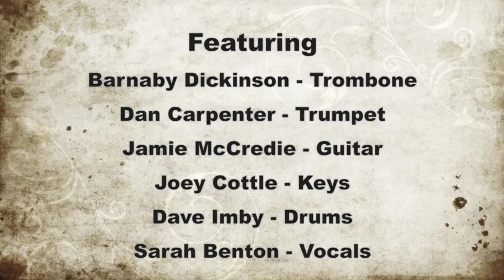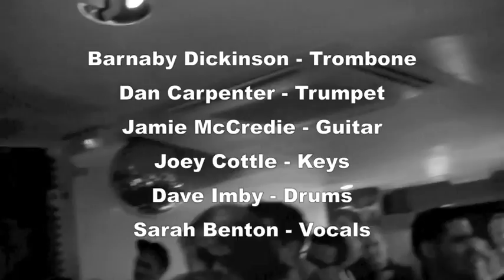Diego Rodriguez Project @ Archangel, Kensington. London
From the first gig I played with my band at AAA Archangel in High Street Kensington, London. (21st May, 2012)
Mixture of my own original tracks and arrangements of covers, please note that I DO NOT own all of the material in this video.

Tracks:
1. Rollin'  - Diego Rodriguez (00:13)
2. The Real Folk Blues - Yuho Iwasato, Yoko Kanno. arr: Diego Rodriguez (02:24)
3. Autumn - Diego Rodriguez (05:29)
4. Sunday Morning - Maroon 5 / Ain't Nobody - Chaka Khan (08:23)
5. Don't Look For Love - Tony Grey (10:48)
6. I Feel For You - Chaka Khan (15:35)